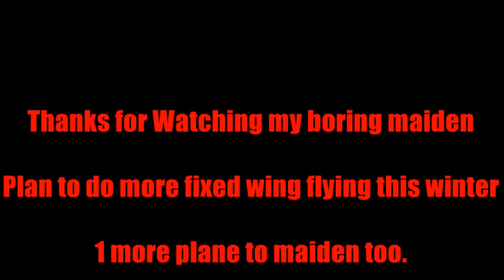Video Link Footage Bixler 3 Maiden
Bix3 PNF
Hobbyking Multistar 3S 4000mah
AfroMini, Minimosd, GPS (forgot which one)
Skyzone TS58500, 600TVL camera
Taranis using X8R Receiver